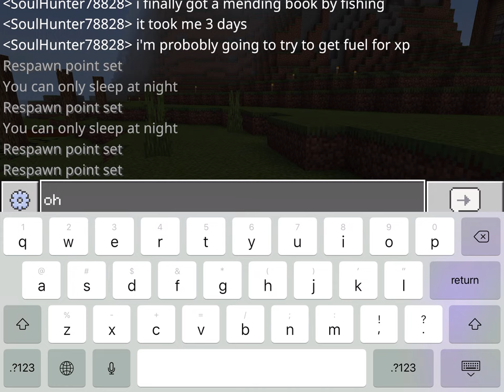Best Bow Enchantments Minecraft Lets Play S2 #5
The best bow enchantments are in this video.